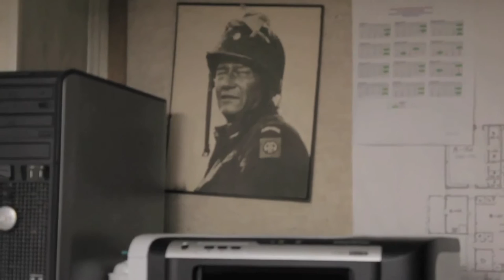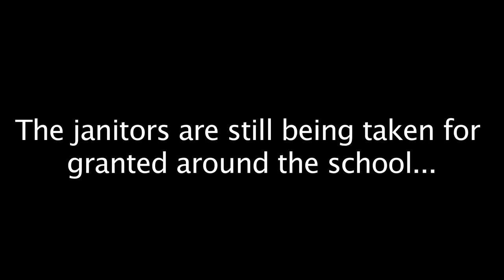Janitor Documentary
Synopsis: this is a video about what students and teachers think about the janitors at highland park highschool

Reflection: i would have tried to get more footage of the janitors and interviews from them if i did this movie again